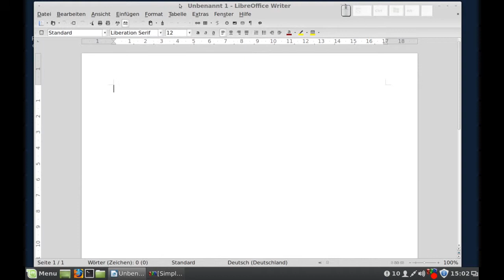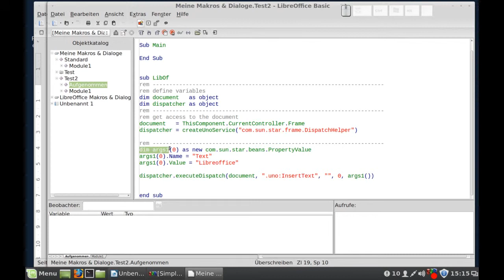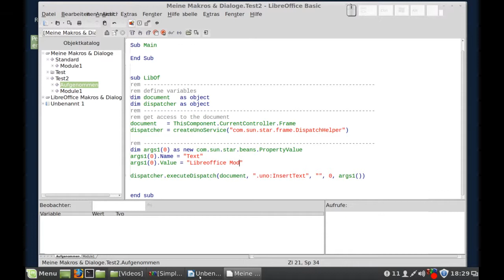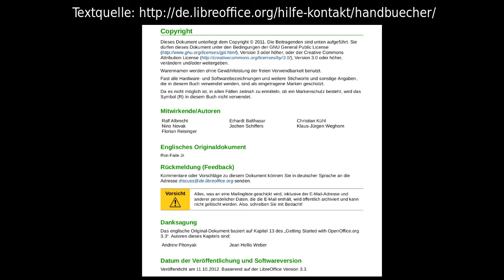LibreOffice - Makro ansehen und bearbeiten